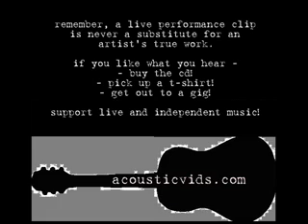david ryan harris - tricks up my sleeve